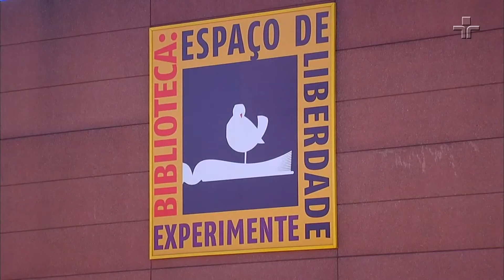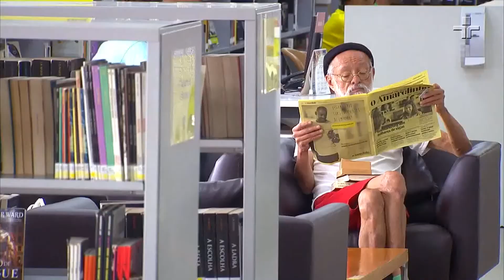Biblioteca de São Paulo 10 Anos - Metrópolis - TV Cultura